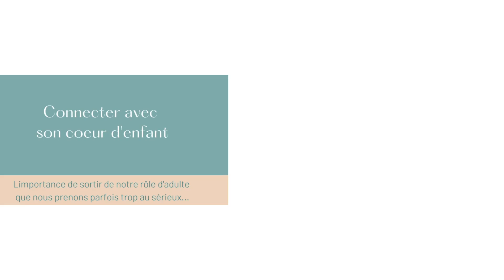Connecter avec son coeur d'enfant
Qu’est-ce qui te retient d’être toi tout simplement ?
Qu'est-ce qui te retient de t’accepter comme tu es et de reconnecter avec ton coeur
d'enfant ?
As-tu déjà vu un enfant agir comment il est lui-même en tout temps, sans se poser de question ?
C’est ce qui m’a amené à te parler à propos de ce sujet aujourd’hui…

L’enfant lui, finit par laisser aller ce qui ne fonctionne pas, il passe à autre chose vite.
Mais toi, est-ce que tu à tendance à t’accrocher à quelque chose qui n’est plus nécessaire ?
Aussi, prends-tu le temps d’apprécier les petites choses simples que la vie te donne à chaque jour ?

Bon visionnement, j'espère que tu sauras dorénavant mieux connecter avec ton coeur d'enfant.

Voici le lien pour l'appel découverte si tu aimerais aller plus loin dans ta démarche spirituelle et/ou de développement personnel :

Au plaisir de connecter avec toi et de lire ton feedback/commentaire.

Si tu as aimé mon contenu d'aujourd'hui, voici d'autres liens où je te partage des outils, podcast, e-book et autres :

🔥Si tu te sens constamment épuisée, manque d'énergie, exténuée de tes journées, j'ai fait une masterclass/webinaire ou je te partage mes trucs qui me gardent énergisée sans passer des heures au gym, sans suivre de diète et même sans prendre de caféine pour me sentir en feu du matin au soir !!

🥰Pour te procurer les cartes de jeu de développement personnel et de citations aimetoi, tu peux les retrouver
***Si tu habites dans la région du Nouveau-Brunswick, je te recommande de me contacter par courriel pour recevoir les cartes, écris-moi en privé : .

𝐑𝐞𝐬𝐬𝐨𝐮𝐫𝐜𝐞𝐬 𝐠𝐫𝐚𝐭𝐮𝐢𝐭𝐞𝐬 :

📥Pour télécharger mon outil gratuit et savoir si tu es ''en harmonie'', clique sur ''Mon Ebook'' via le lien sur mon site web

🦋Pour rejoindre ma communauté pour Femmes Leaders du Nouveau Monde, clique